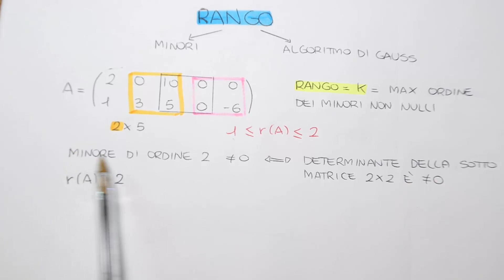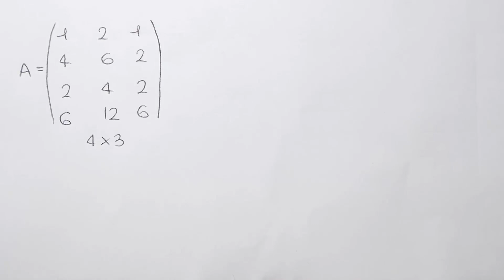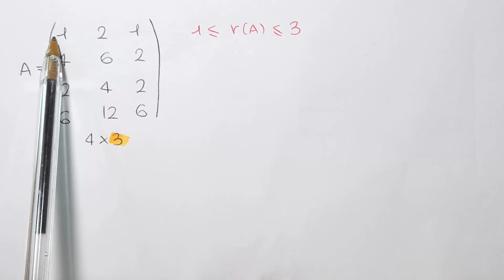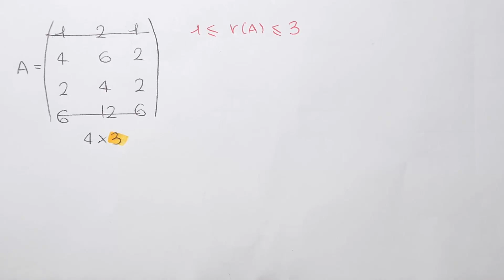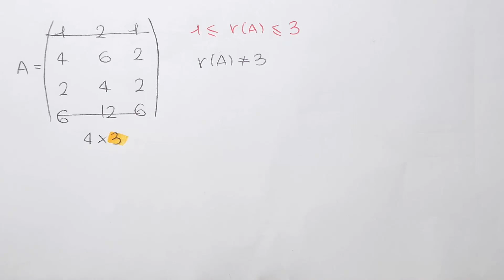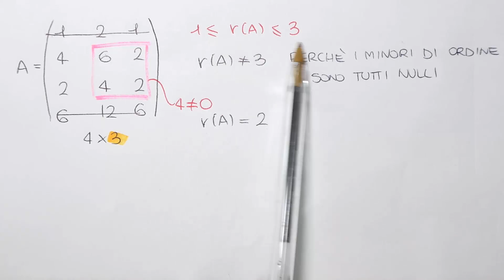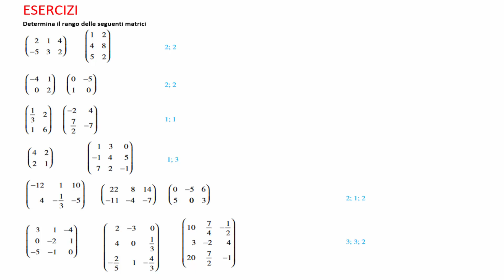RANGO DI UNA MATRICE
Vuoi approfondire questo argomento? Ti consiglio la Playlist "MATRICI"